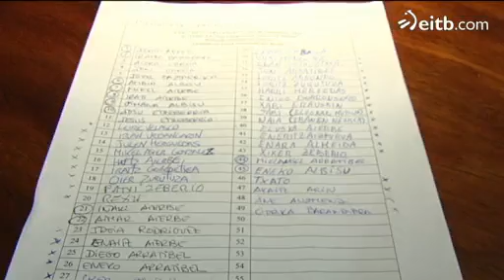Ataun, pilotaren gailurrean Jon Ander Albisuri esker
Binakako Txapelketako finalaren atarian Albisuren herrian, Ataunen, baikor daude. Herritik autobusak antolatu dituzte Bilboko final handia zuzenean ikusteko, eta, ahal bada, txapela etxera eramateko.